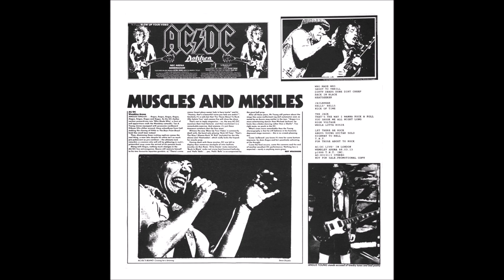AC / DC - 04 - Back in black (London - 1988)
Recorded live in London, Wembley Arena, march 13, 1988.